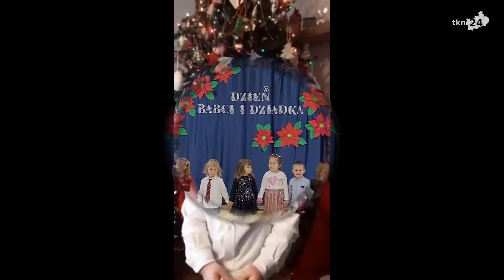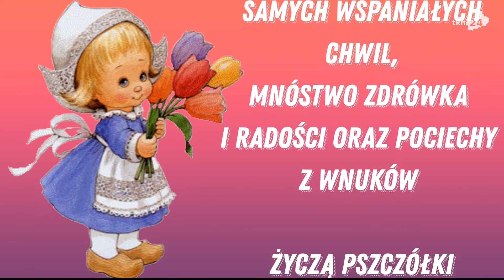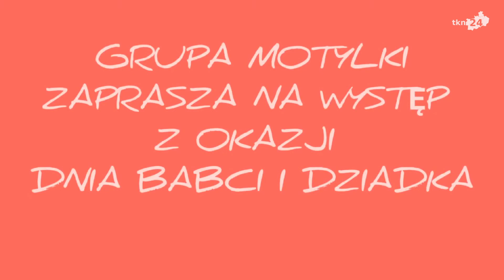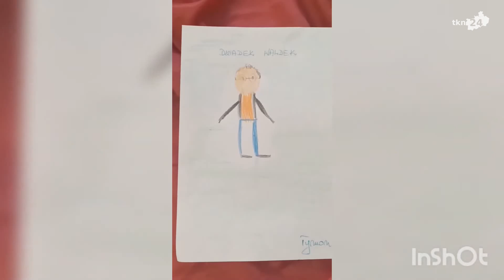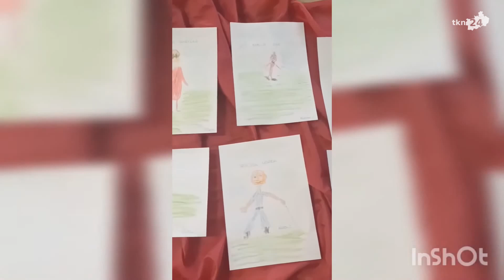Przedszkolaki z Bajkowej Krainy dla babć i dziadków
00:00 - Pszczółki
07:05 - Żabki
19:40 - Motylki
35:17 - Kangurki